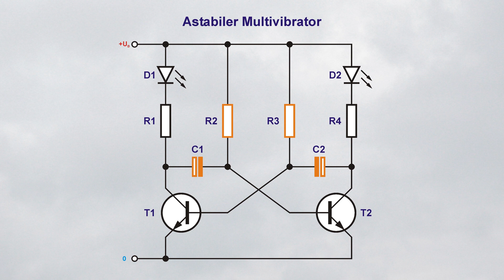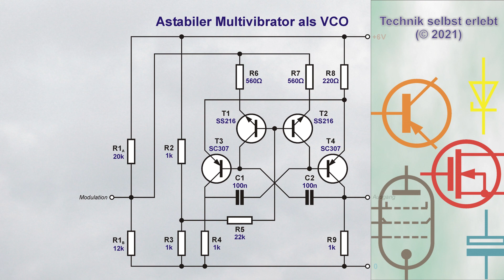Astablier Multivibrator als VCO - Frequenzmodulation mit spannungsgesteuerter Kippschaltung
Ein abstimmbarer astabiler Multivibrator. Frequenzmodulation mal etwas anders.

0:00 - Vorspann
0:15 - Erklärung des Prinzips
1:14 - Der Beweis in der Praxis